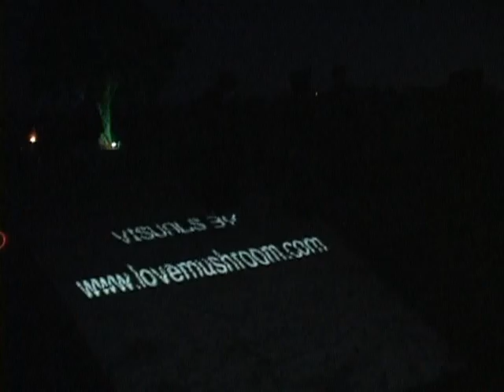Projections on desert (2003) VJ Love Mushroom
2003. VJ Lovemushroom.
Moonquest, Mojave Desert, USA.